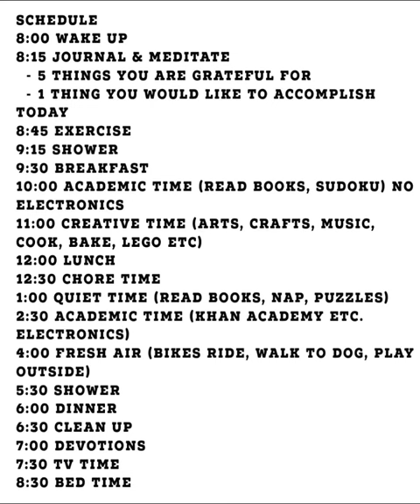SCHEDULE for KIDS during Quarinaine | PASTOR ESTHER THATHAPUDI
Please pray for our kids ministry as we are dreaming to reach every generations with love of God. Partnership with us to reach every kids in India through different languages.

Sow your precious seeds into our church ministry to reach the gospel to every corner of the World. Our hope is that you see God do more in you and through you than you ever dreamed possible!

We believe that teaching children to love God and others takes place in both the home and in the church. For this reason we seek to partner with parents (the greatest teachers of all!) and with church pastors and leaders, equipping them with great resource.

Through fun experiences, meaningful music and ministry that encourages kids to participate, we present Jesus Christ and His Church in a relevant way, creating moments which children will never forget.

Anyone can do what we do. The simple key is to love God, love His Church and have fun!

Pastor Ernest Thathapudi
Manna Jubilee Church
Amalapuram -  533201, Andhra Pradesh, India.